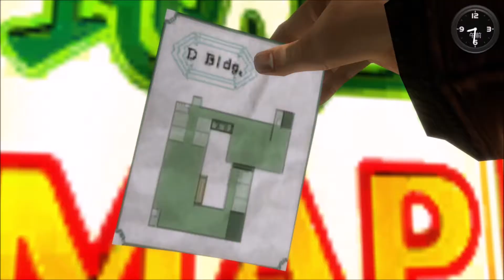【シェンムーⅡ】PS4 #58 不幽楼の10階へ向かう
シェンムー I&II
元祖オープンワールド
ジャンル：アクションアドベンチャー
発売元：セガゲームス
開発元：セガゲームス
プラットフォーム：PS4
発売日：2018年11月22日